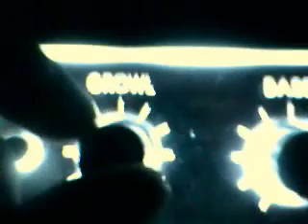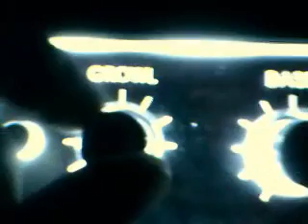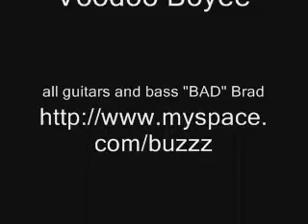Voodoo Boyee by "BAD" Brad AKA "SPACE CADET" DEMO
This is the original demo of a tune called "Space Cadet" that ended up being rerecorded and placed on my new 2015 album N2 the Ether.   This is the  original 4-track demo.  Get the new version here...
Les Paul into Analogman DS-1 into Digitech digidelay into Hughes and Kettner Puretone combo..using the built in mic on a BOSS Micro BR to capture.